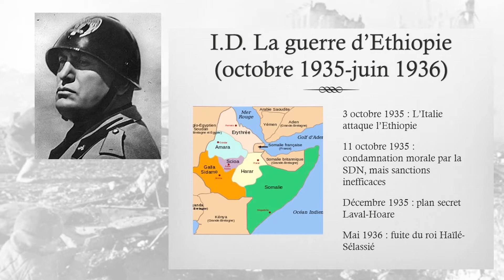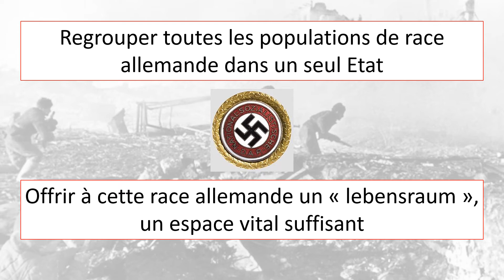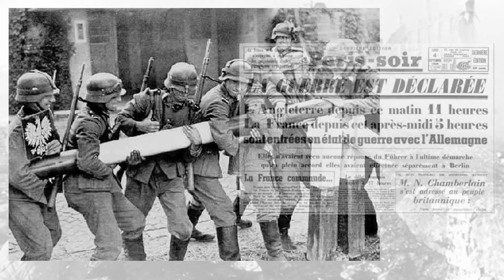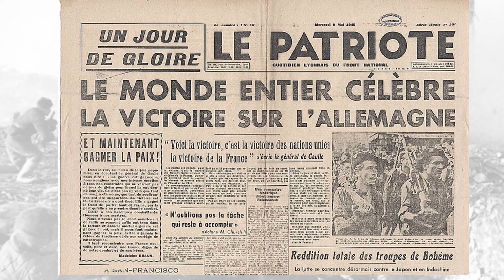La Seconde Guerre Mondiale, un affrontement planétaire